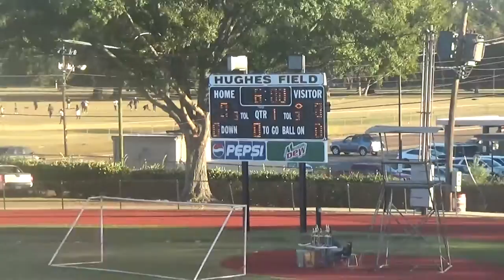Ms Bulldogs C Team Championship game 1